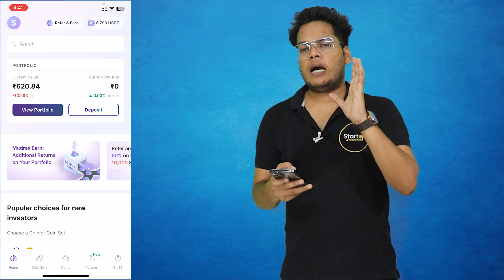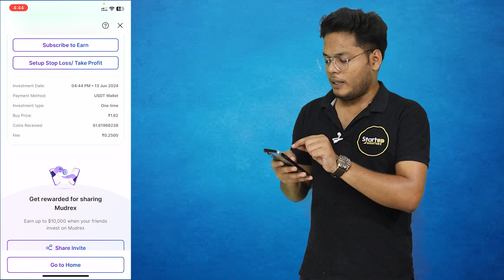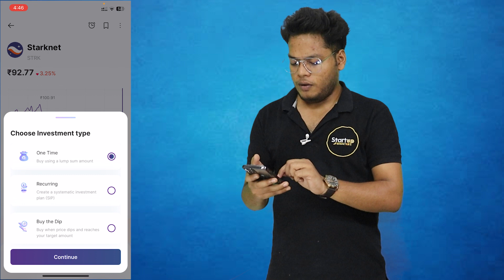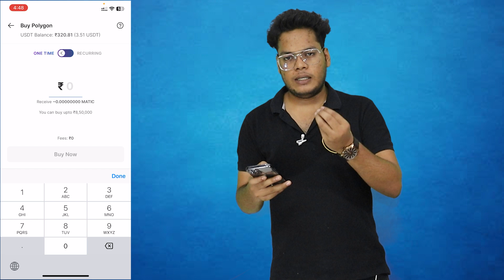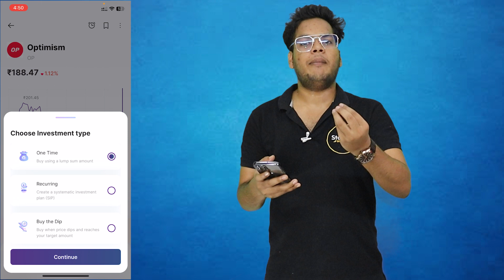⚡Best Crypto Under 1$ for this bull Run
In this video i have shared some of crypto that can give good results in this bull run

You will get 500 Rs Worth of BTC free